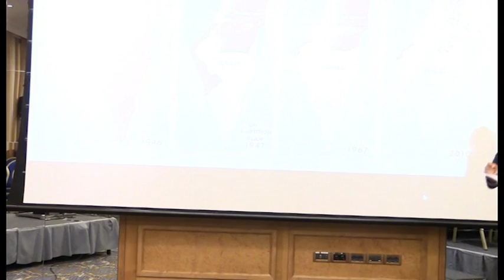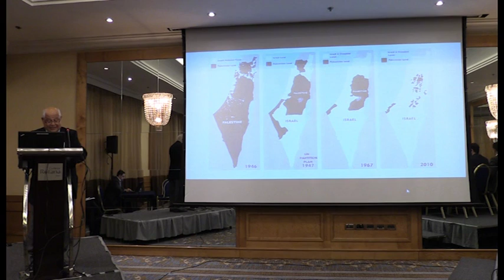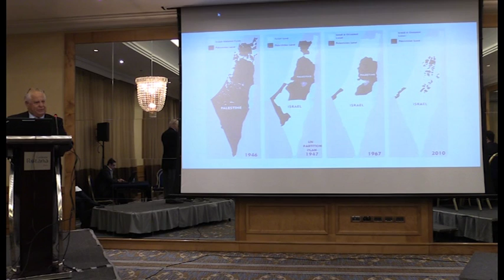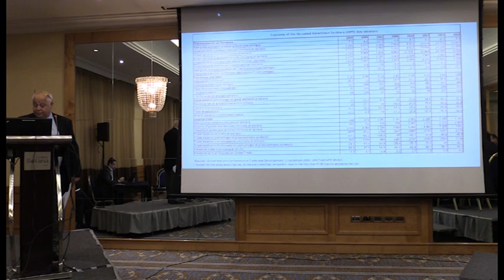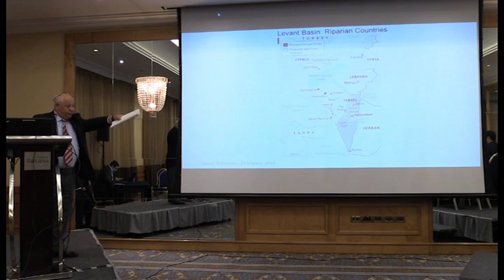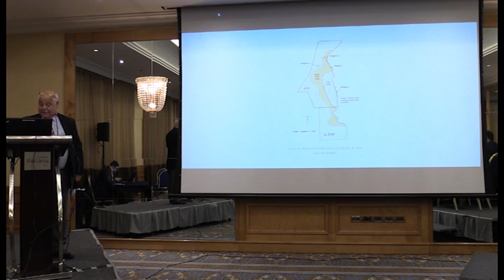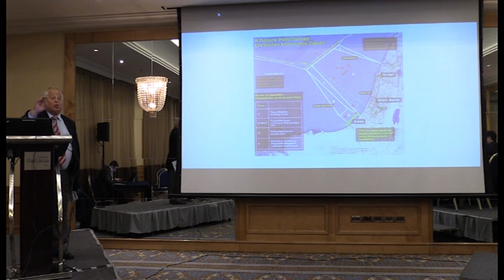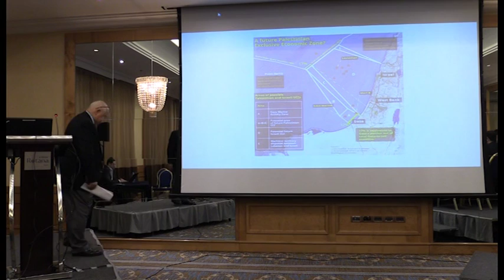East Mediterranean Gas Prospects: Production and Markets Panel III (1)